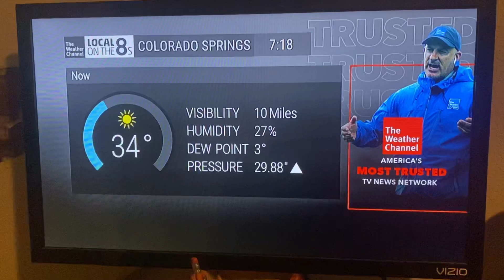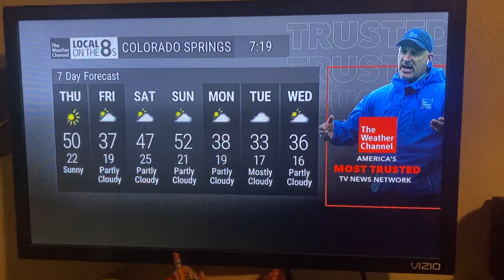Local on the 8s at 7:18am MST Red Alert